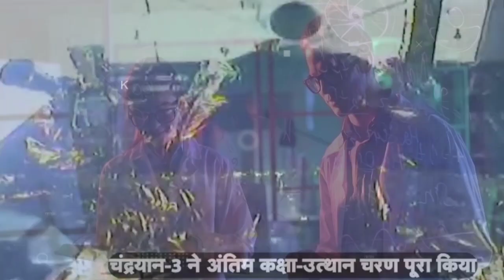Chandrayaan 3 Landing - चंद्रयान 3 की लैंडिंग के आखिर वो 19 मिनट, जब इसरो से टूटेगा सम्पर्क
Today Video Topics - Chandrayaan 3 - चंद्रयान 3 की लैंडिंग के आखिर वो 19 मिनट, जब इसरो से टूटेगा सम्पर्क | After Landing of Chandrayaan 3

आज की तारीख भारत के लिए ऐतिहासिक होने वाली है. चंद्रयान-3 का लैंडर आज शाम 5 बजकर 45 मिनट पर चांद की ओर बढ़ना शुरू करेगा और शाम 6 बजकर 4 मिनट पर इसरो उसकी सॉफ्ट लैंडिंग कराएगा. चंद्रयान-3 के लैंडर विक्रम की सॉफ्ट लैंडिंग सफल रही तो रोवर प्रज्ञान उससे बाहर आएगा और चांद पर चहलकदमी कर पानी और वहां के वातावरण के बारे में जानकारी देगा. चांद पर पानी या बर्फ के अलावा कई दूसरे प्राकृतिक संसाधन भी मिल सकते हैं, लेकिन चांद पर सॉफ्ट लैंडिंग की कई चुनौतियां हैं.

Chandrayaan 3 ने इस बार भेजा मज़ेदार मैसेज | ISRO समेत पूरा देश ख़ुश | Landing
Chandrayaan-3 Latest News: ISRO शाम को क्यों करा रहा chandrayaan-3 की लैंडिंग ? | Vikram Lander
चंद्रयान 3 ने भेजी एक और नई तस्वीर | जिसे देखकर आप भी हैरान रह जाएंगे।

chandryan 3 landing
chandrayaan 3 landing status
chandrayaan 3 landing animation
chandrayaan 3 landing live video
chandrayaan 3 landing ws
chandrayaan 3 land kab hoga
chandrayaan 3 lander
chandrayaan 3 landing tamil
chandrayaan 3 landing on moon live
chandryan 3 moon
chandrayaan 3 moon video
chandrayaan 3 moon landing
chandrayaan 3 moon photo
chandrayaan 3 moon landing date
chandrayaan 3 moon
chandrayaan 3 moon landing live
chandrayaan 3 moon par kab pahuchega
chandrayaan 3 moon mission
chandrayaan 3 moon live
chandrayaan 3 moon landing time
chandrayaan 3 moon par kab land hoga
chandrayaan 3 moon per land
chandrayaan 3 moon landing video in telugu

chandrayaan 3 mission,chandrayaan 3 latest
chandrayaan 3 update,chandrayaan 3 launch news,chandrayaan 3 kab launch hoga,chandrayaan 3 isro,chandrayaan,chandrayaan 3
video,chandrayaan 3 live,chandrayaan 2,chandrayaan 3 moon mission